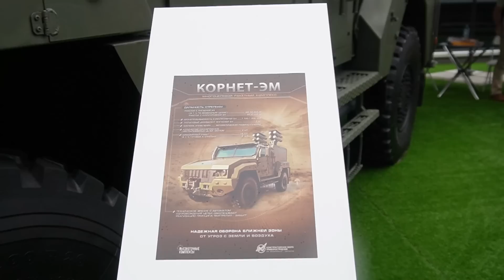У России больше нет самоходных артиллерийских установок? Артиллерия форума Армия-2023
Действительно ли у России больше нет самоходных артиллерийских установок? Новая артиллерия форума Армия-2023.

Видео рассказывает о современных артиллерийских системах, представленных на форуме "Армия 2023".
Обсуждаются такие системы, как "Лотос", "Мальва", "Корнет-Д1" и "Вена".

00:00 - Современные артиллерийские системы
01:10 - "Лотос"
02:41 - "Мальва"
05:00 - "Корнет-Д1"
09:46 - "Вена"
09:59 - Самоходное артиллерийское минометное орудие 2С31 "Вена"
10:47 - Модернизированная самоходная гаубица 2С19М1 "Мста-С"
11:57 - Противотанковый ракетный комплекс "Корнет-ЭМ"
13:27 - Танковый охотник "Спрут-СДМ-1"